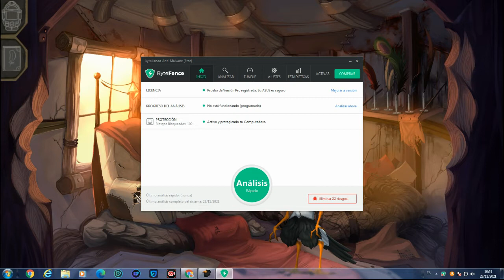Space Gliders Gameplay #2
Space Gliders Gameplay